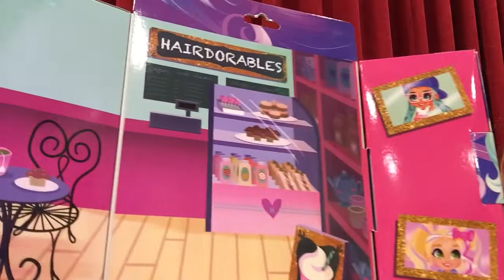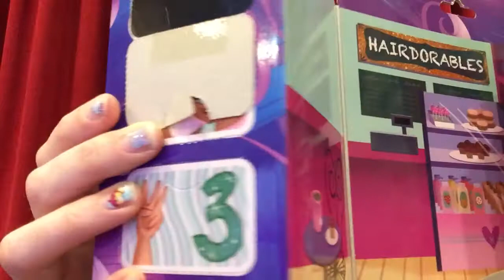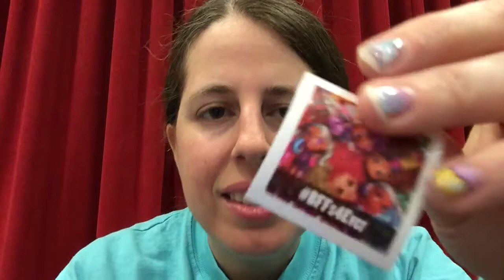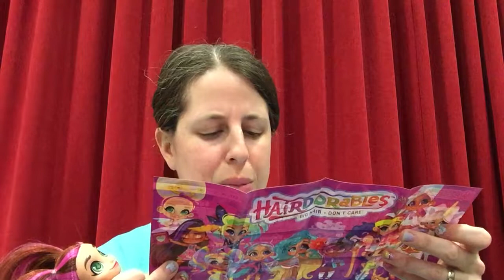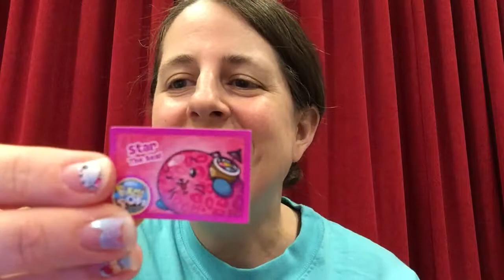Angela's Toyland Unboxing! Ep. 3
Hairdoorables, Pikmi Pop Surprise, and LOL Surprise Eye Spy series!